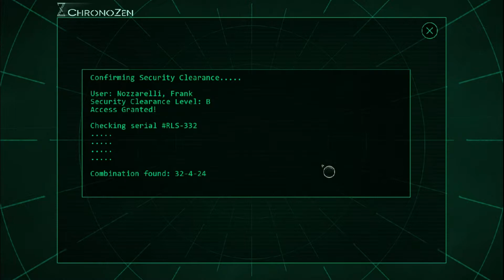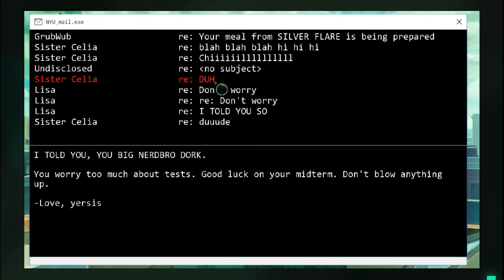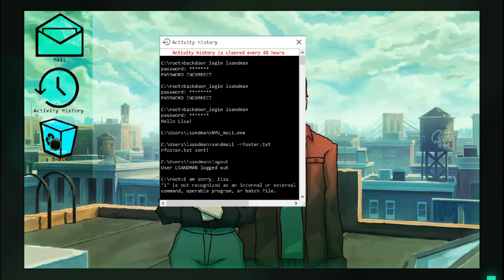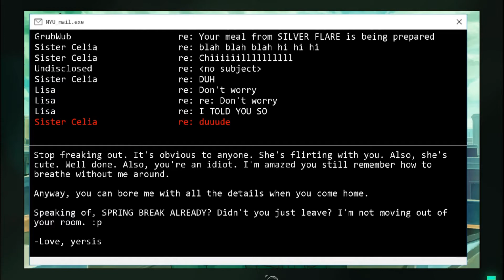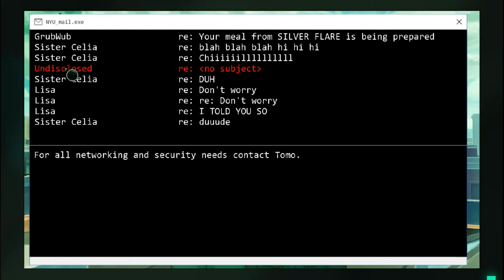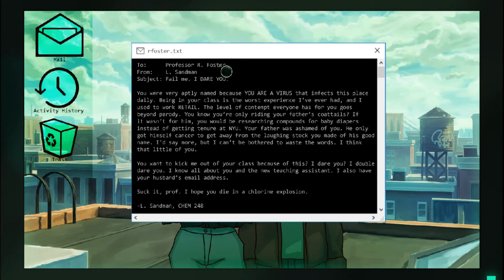Old Skies Demo Gameplay ( No Commentary )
Playing Old Skies Demo the  Gigabyte 16GB PC with a AMD Radeon R7 integrated graphics card.

Recorded With Bandicam and edited with Movavi 1080p 60:FPs

A time travel adventure spanning two hundred years! Dive into the past with time agent Fia Quinn as she embarks on seven trips through time.

History is up for grabs from the speakeasies of Prohibition to the vicious gangs of the Gilded Age to the World Trade Center on September 10, 2001.

Steam Link